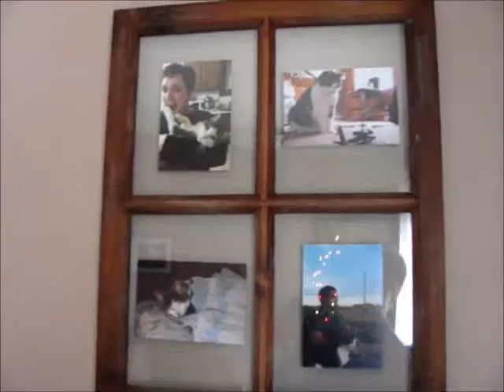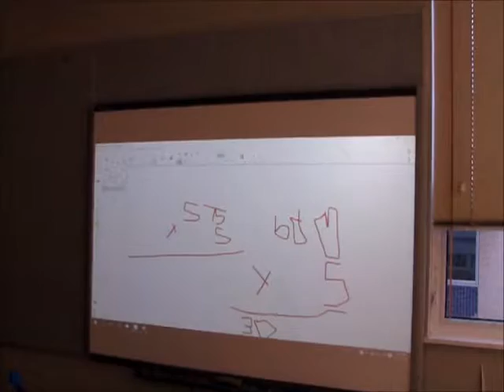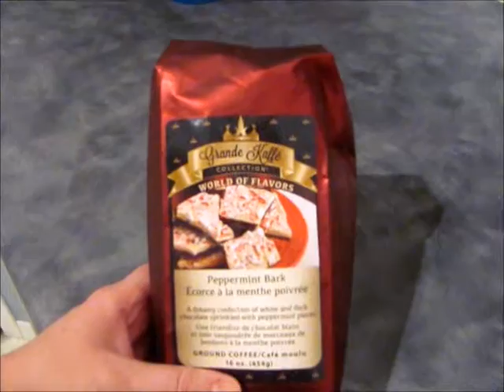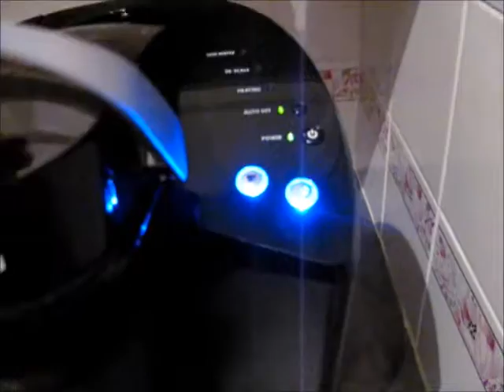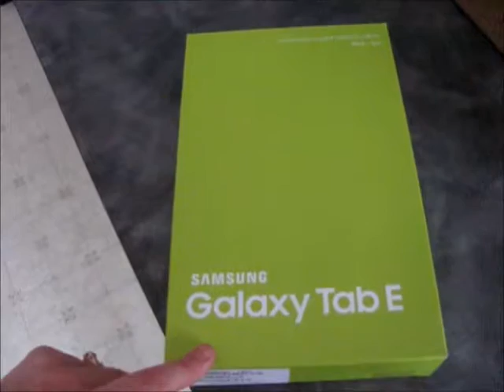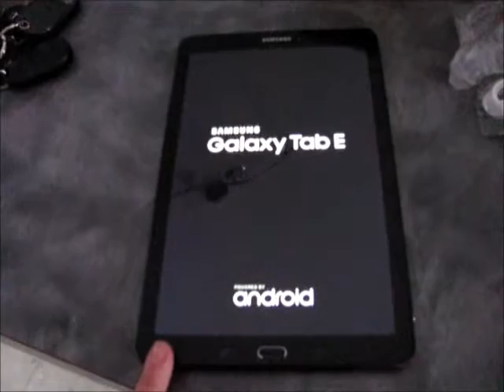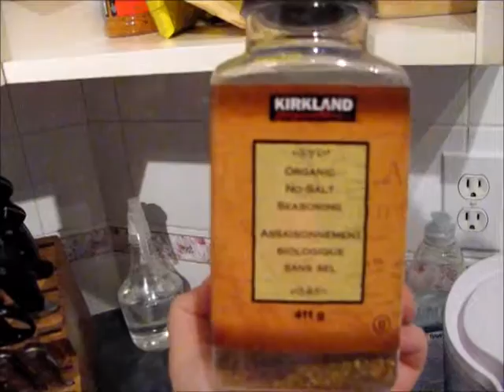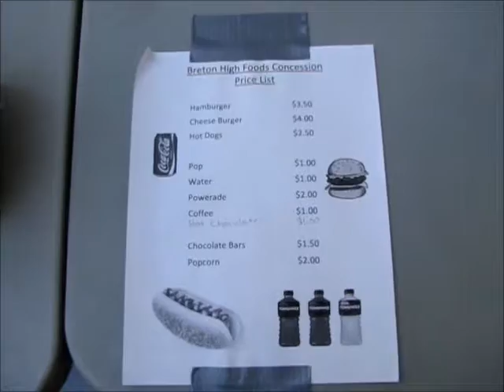Christmas 2016 Days 1-3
This is our first 3 days of December in 2016! Enjoy!